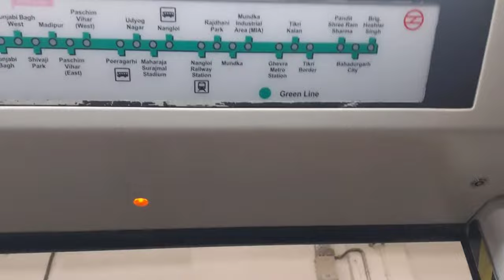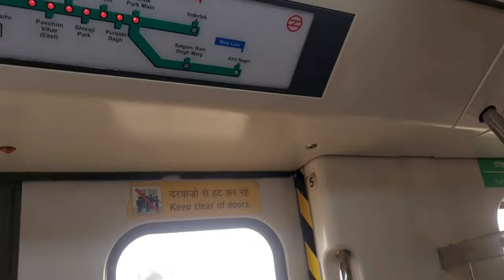SSC GD CONSTABLE EXAM 2023| PAWAN GANGA EDUCATIONAL CENTRE| YE TOPIC PADH LENA| INTERVIEW IN🥰